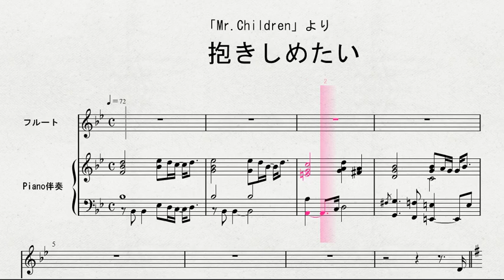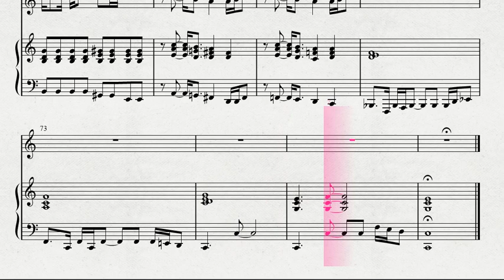【フルートソロ】 フルートソロによる 「Mr Children」より 抱きしめたい